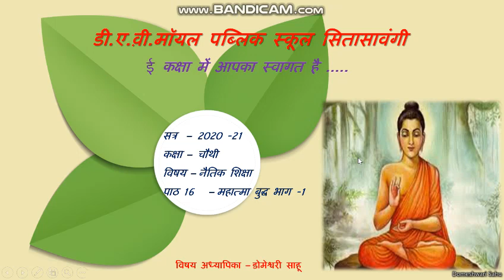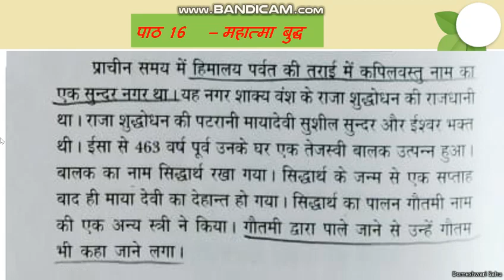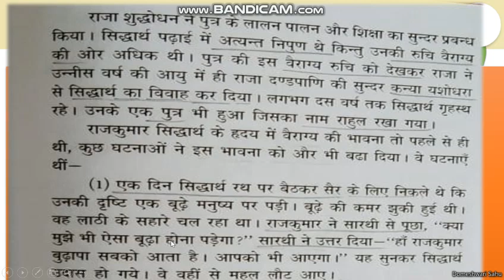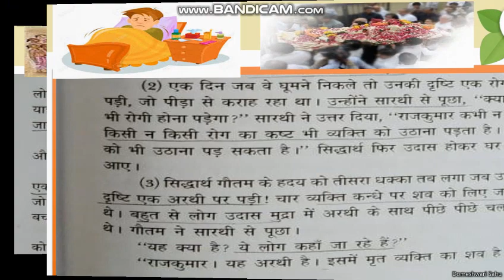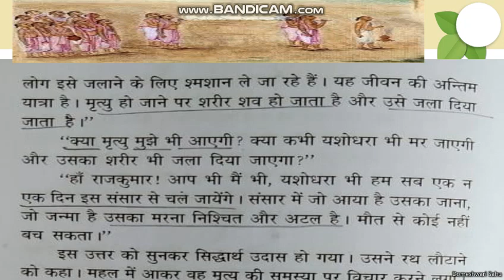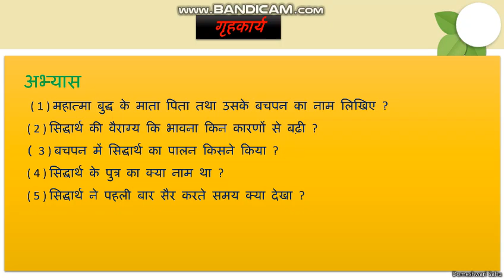Std IV Naitik Shiksha पाठ 16 महात्मा बुद्ध भाग 1